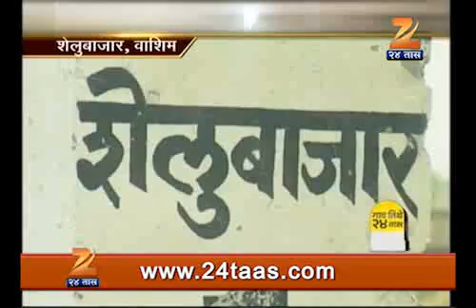GAON TITHE CHOVIS TAAS 001 0906